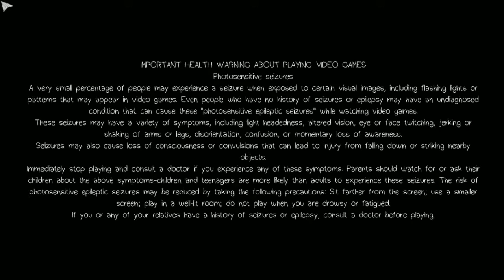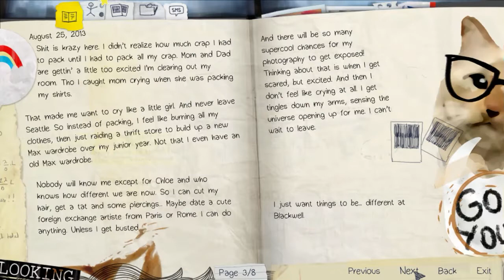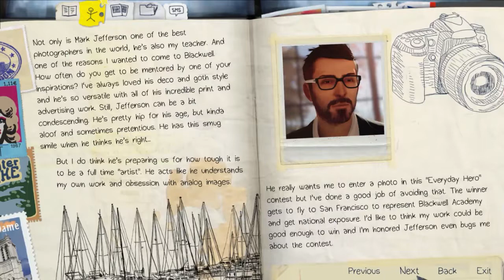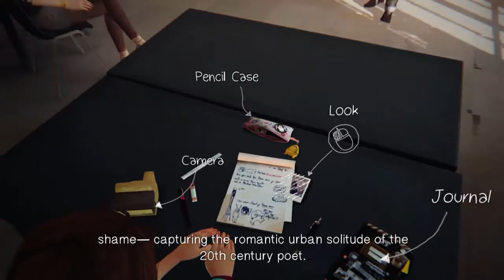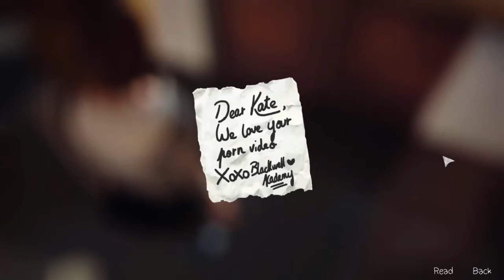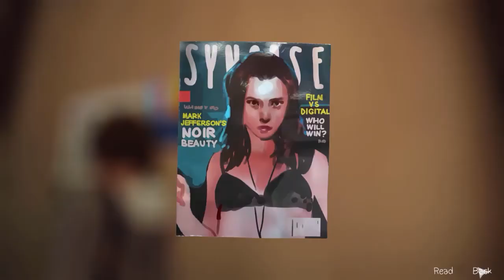LIFE IS STRANGE | Part 1| THIS IS SO BEAUTIFUUUL *-*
Aaaah ! ambience , mouzika , w pate artistique ta3mel l kif :')

here's the facebook page where you can find all the news and videos up till now